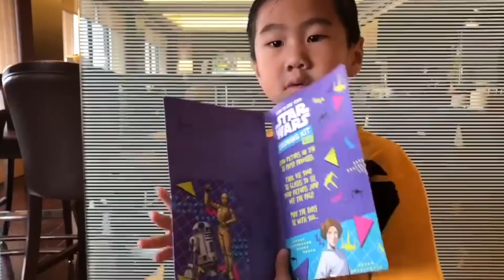Feliciano Cyrus_Fun Time In Manila_Jul 2018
Join Cutie pie and his joy and laughter in Manila.
Little Cutiepie is always excited to travel around the world with his  Wonder Boy brother!